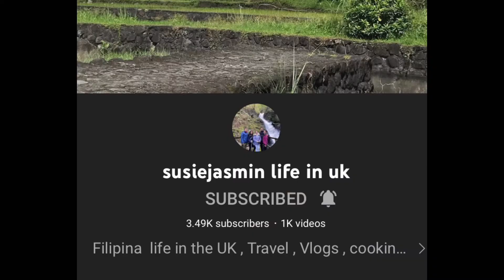Walking around Preston City Centre